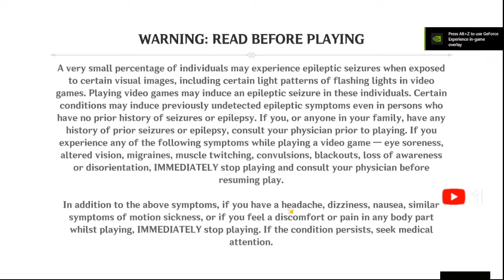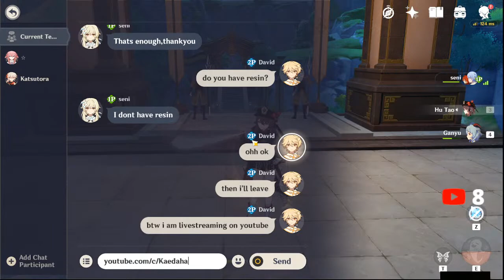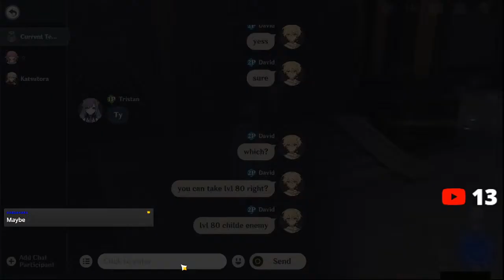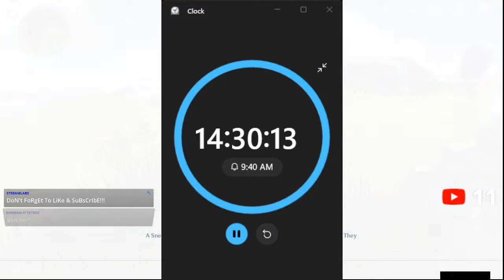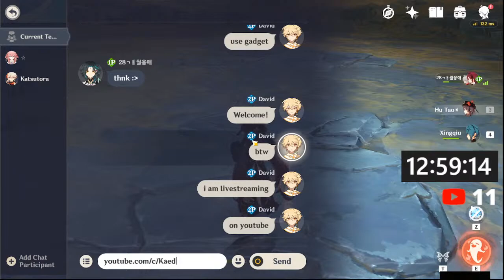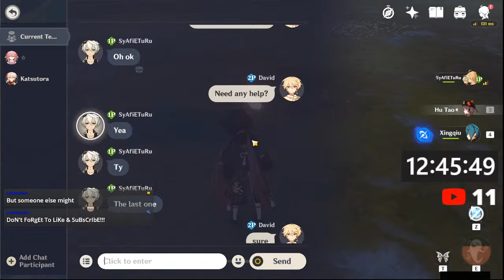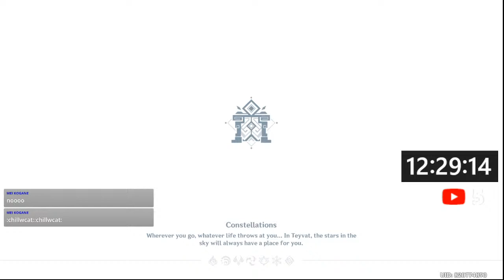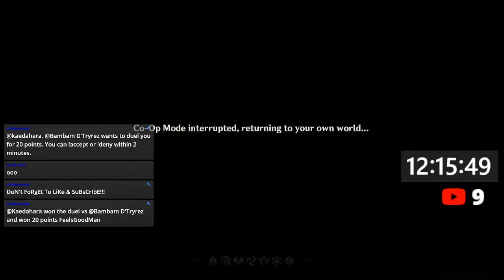Waiting for Sumeru & Co-op+Countdown Genshin Impact Livestream #17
Genshin Impact
is a free-to-play action role-playing game developed by miHoYo.
If you need any help in this game, drop your UID in the comments!
I shall try to help